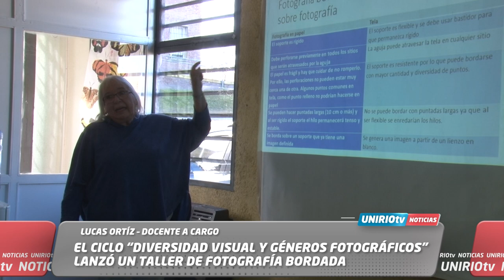EL CICLO "DIVERSIDAD VISUAL Y GÉNEROS FOTOGRÁFICOS" LANZÓ UN TALLER DE FOTOGRAFÍA BORDADA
LUCAS ORTÍZ - DOCENTE TALLER DE FOTOGRAFÍA
UniRio TV
Universidad Nacional de Río Cuarto
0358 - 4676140